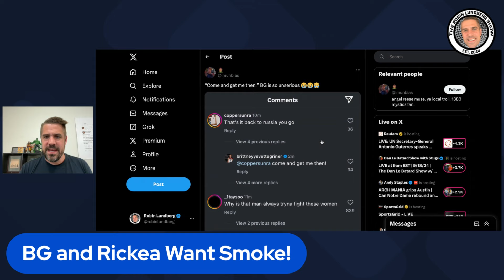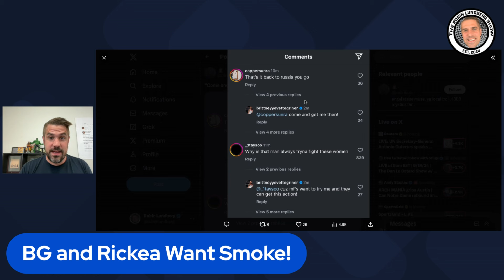Brittney Griner and Rickea Jackson Want the Smoke!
Robin reacts to a near fight between Brittney Griner of the Phoenix Mercury and Rickea Jackson of the Los Angeles Sparks.